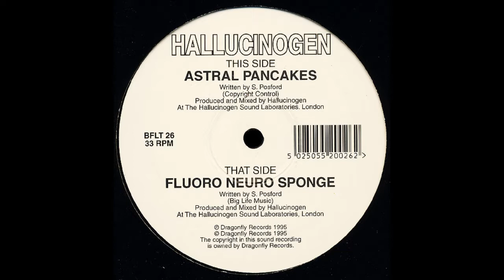Hallucinogen - Astral Pancakes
Artist: Hallucinogen
Album: Fluoro Neuro Sponge / Astral Pancakes
Track: Astral Pancakes
Label: Dragonfly Records
Year: 1995